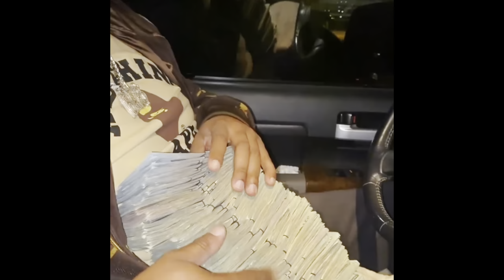Bags Mbz “Lemon Pepper Freestyle”New Video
Moneyworks Entertainment LLC @bagsmbz3027